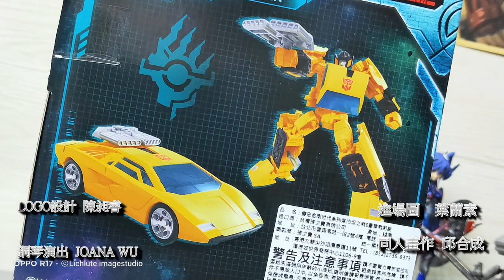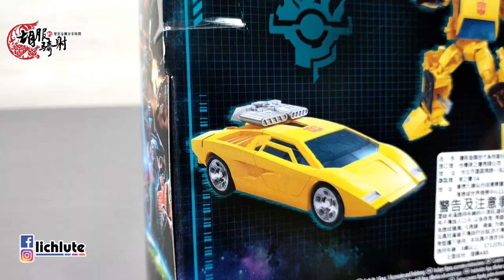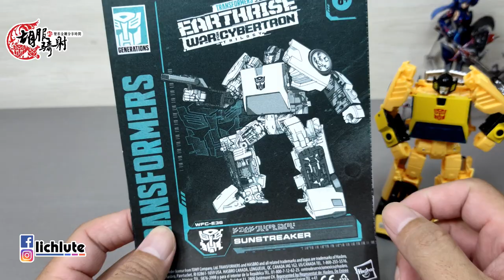胡服騎射的變形金剛分享時間1272集 地球崛起 飛毛腿 太陽紋 Transformers Earthrise Deluxe Class Sunstreaker